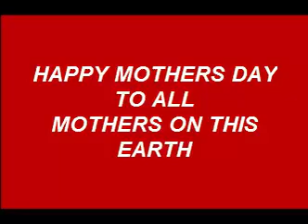How to use BOMAGUWAKYE to cure heart problem and many disease by DR. NANA GUAN BAY MOTHER